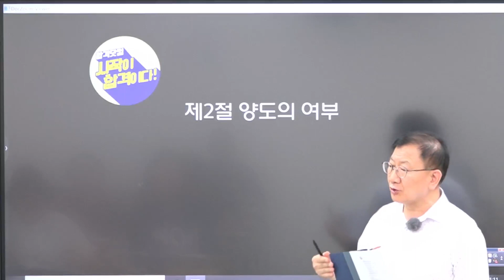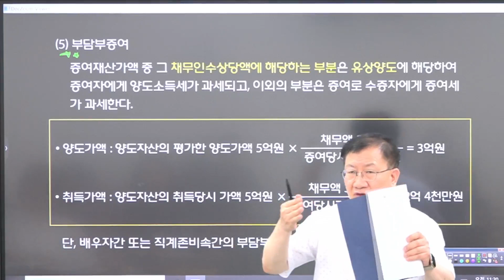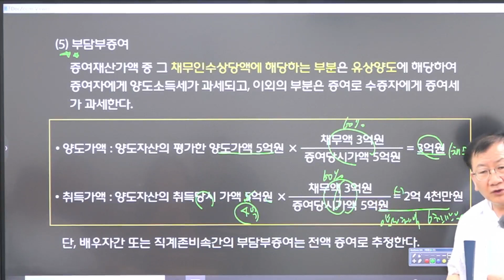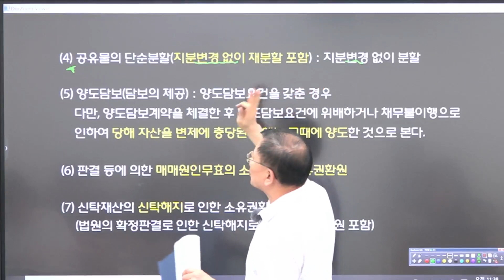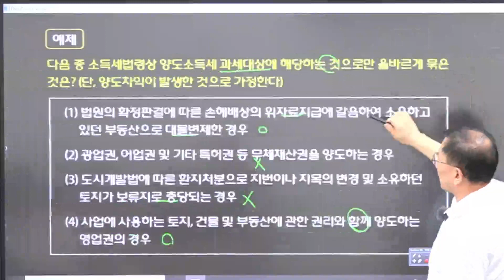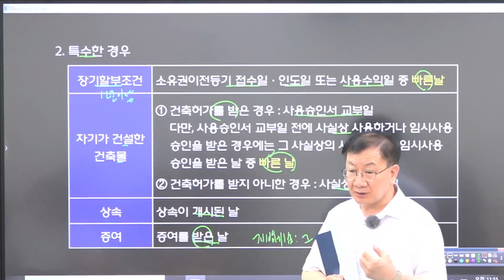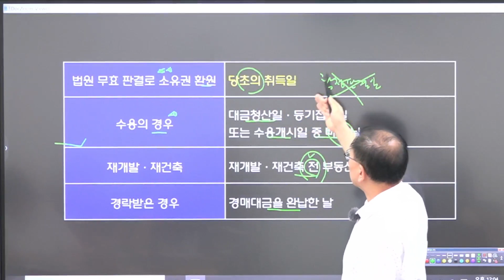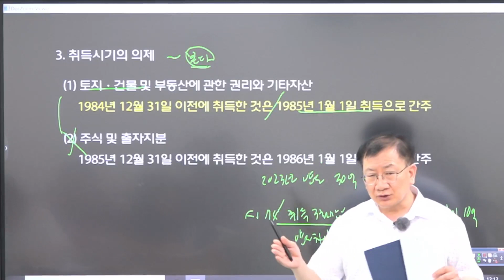🔥핵심만_콕콕!🔥 부동산세법의_정석👍 이기명교수님의 부동산세법 핵심요약이론✍️ 18강-양도의 여부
🔥핵심만 콕콕!🔥
⭐️부동산세법의 정석⭐️ 이기명교수님의👍

✍️부동산세법 핵심요약이론
18강-양도의 여부 [p.83]